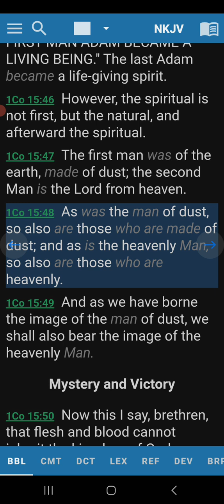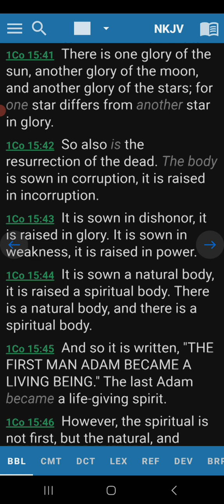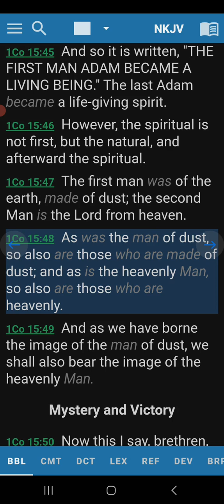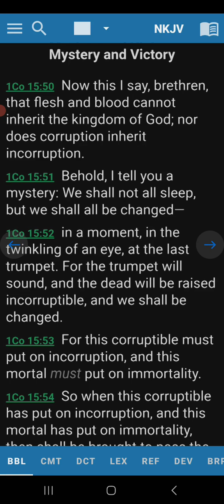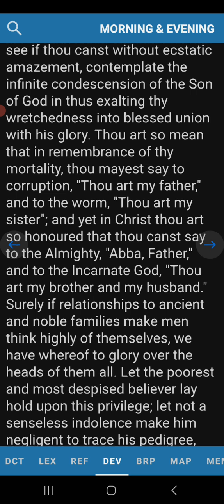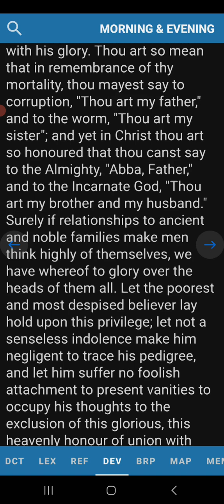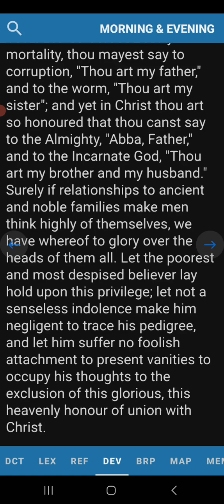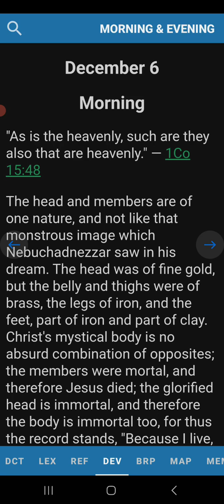Morning Devotion 1 Corinthians 15:48